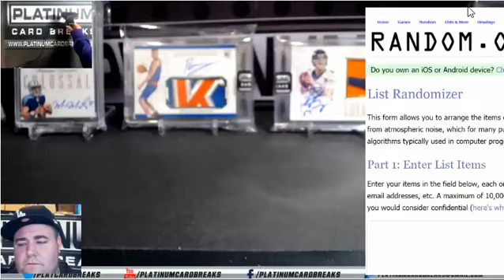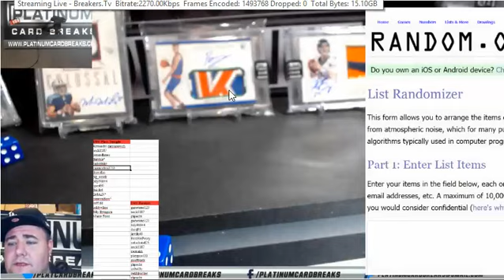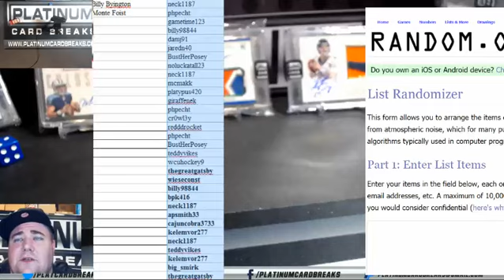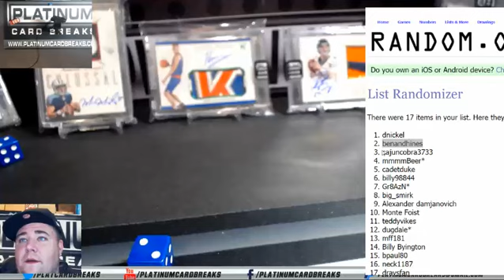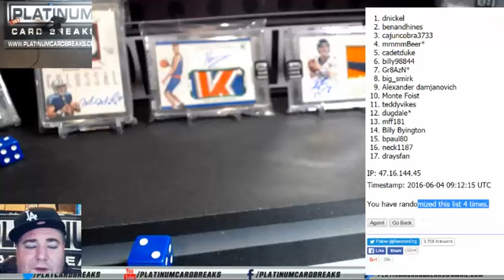$500 A Day Keep the Doctor Away #3 Bam $300, $100, $100